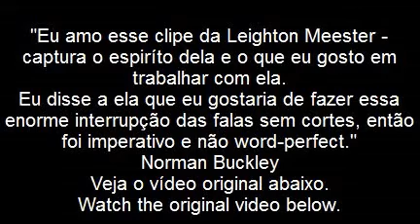Leighton Meester Behind The Scenes 2x06 Gossip Girl legendado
Original video from user: normanbuckely
Go follow him on Twitter: @norbuck